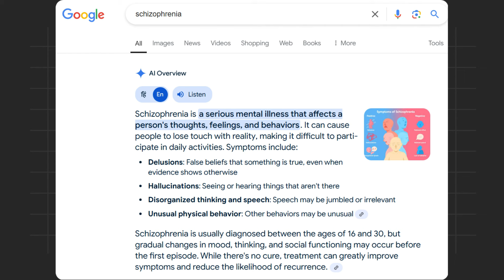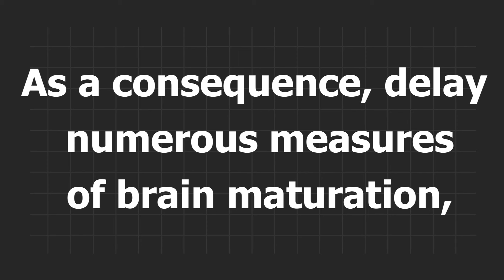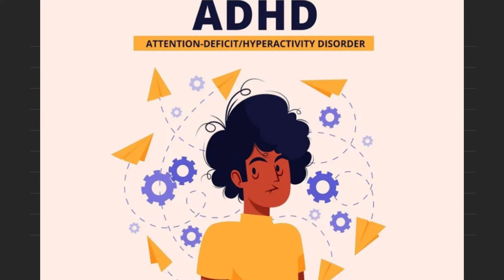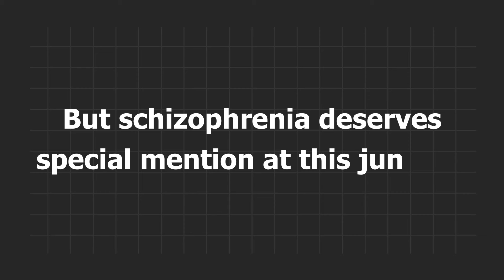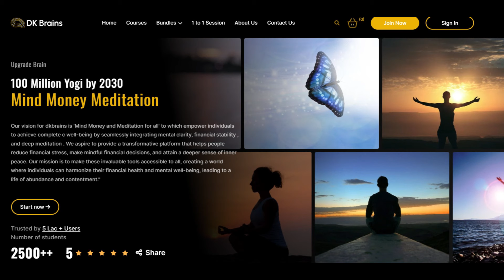गहरी नींद की कमी - दिमागी बीमारियों का असली कारण?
34.  Sleep and schizophrenia

🖱️ Online Course.